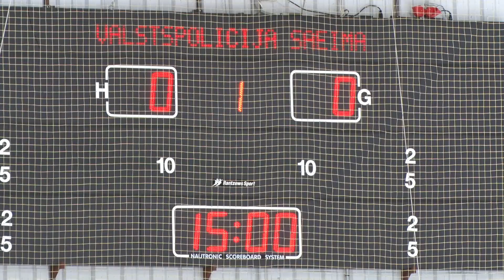Hokeja laukumā tiekas Saeimas un Valsts policijas komandas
2019.gada 7.decembris.
Draudzības spēlē hokejā spēkiem mērojas Saeimas un Valsts policijas komandas.